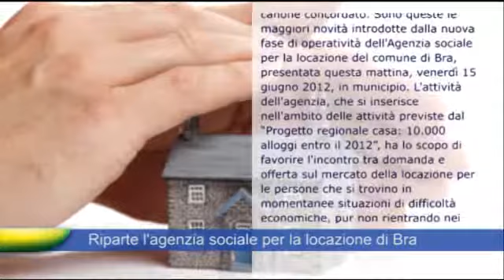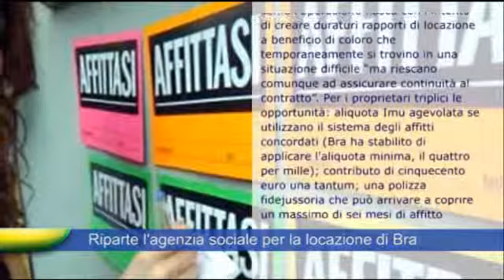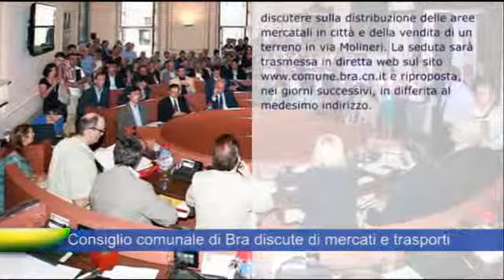news_18_06_2012mon.flv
Video news_18_06_2012mon.flv uploaded by monitorsbraintv